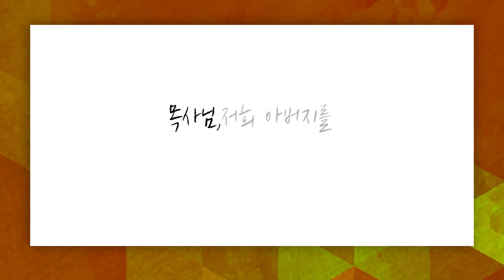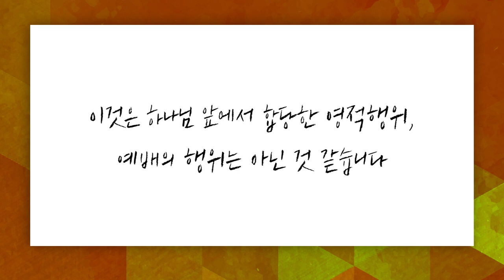[짧은설교] 직급과 계급 | 만나교회 김병삼목사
"교회에서의 직급, 세상과 다른 기준으로 생각해야 합니다 "

'CTS2'와 함께!